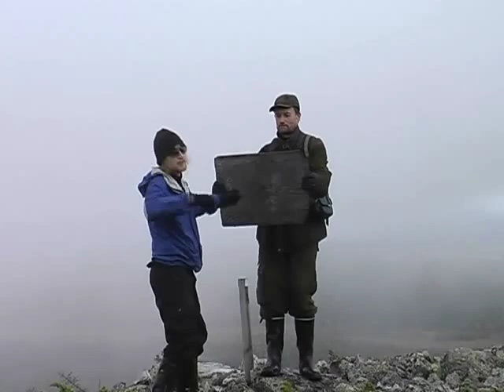Hoto! Hoto! - Episode 3: Perfect Crush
Another amazing discovery!